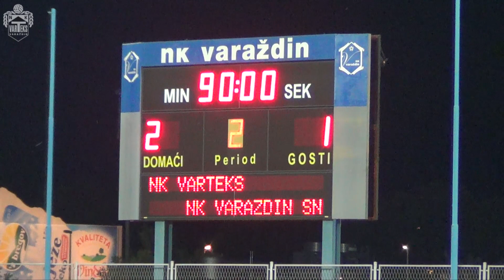NK Varteks - NK Varaždin ŠN 2:1, 30.09.2012.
Izvještaj sa utakmice 7. kola 2. ŽNL Istok između NK Varteks i NK Varaždin ŠN odigrane 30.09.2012. na legendarnom stadionu u Zagrebačkoj ulici. Strijelci za Varteks bili su Marko Poljan i Ivan Kostelac, a za NK Varaždin ŠN Borna Radić.